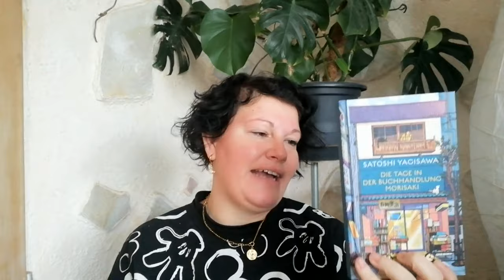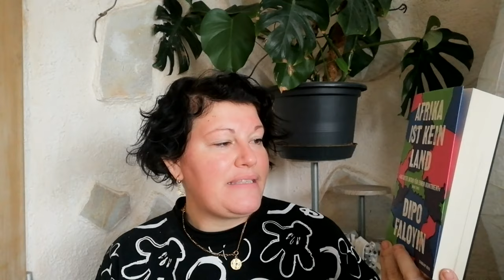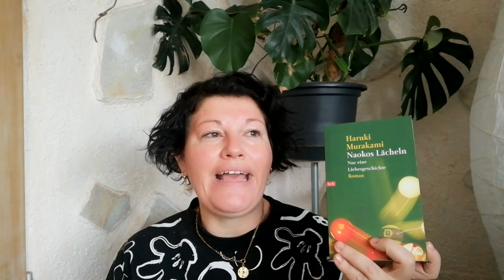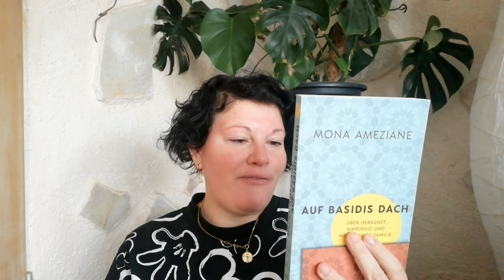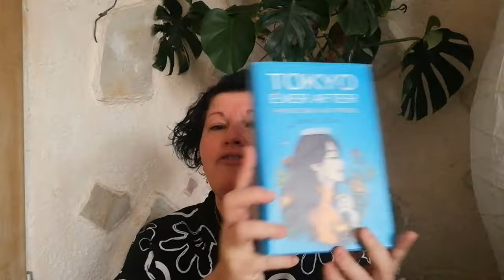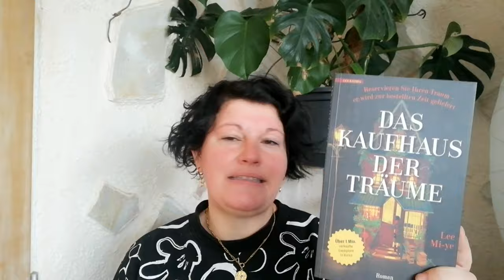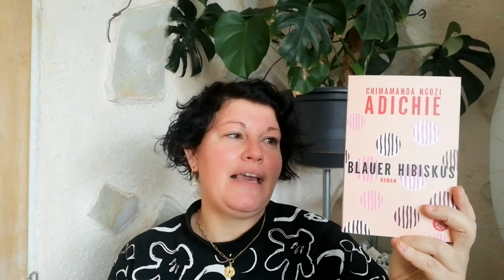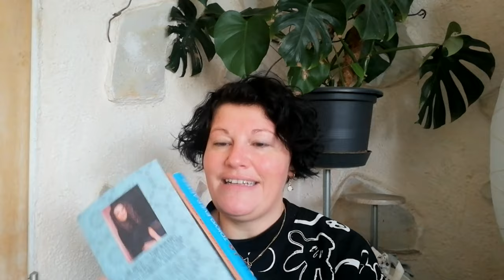Unpacking ~ Asien-Afrika-Bücherpaket von JapanConnect | LadyoftheBooks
-- Öffne mich --
Auch bei mir hat das Asien-Afrika-Wanderpaket von @japanconnect5504   kleinen Stopp eingelegt und ich habe mich sehr über die bunte Auswahl gefreut und auch einiges entdeckt.